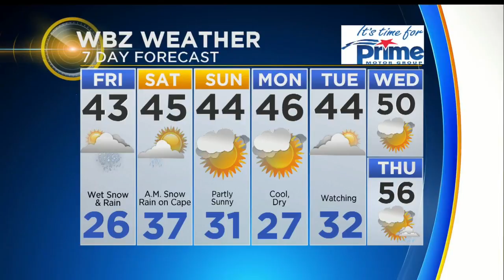WBZ News Update for April 6, 2018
Chris McKinnon and Barry Burbank have your latest news and weather.